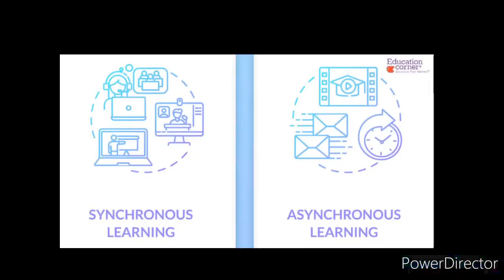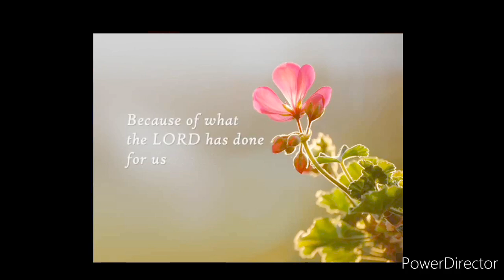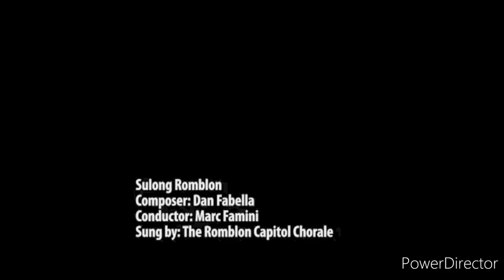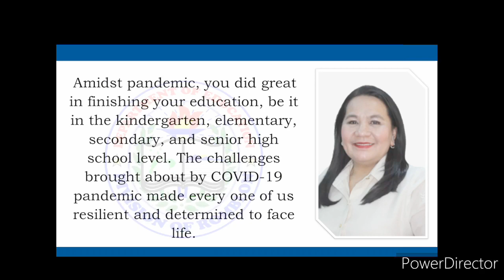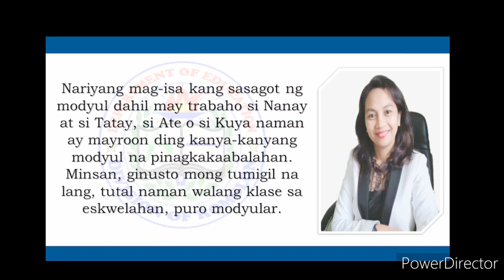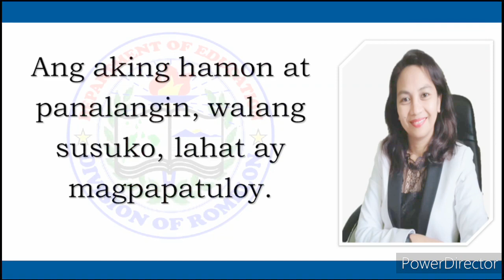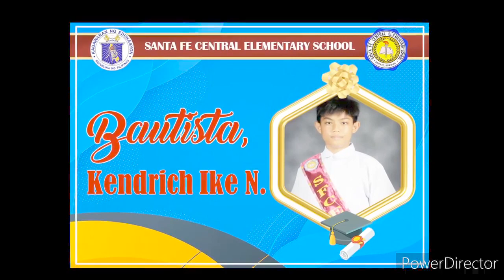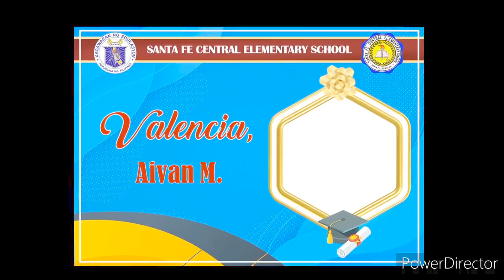SFCES 2021 VIRTUAL MOVING UP CEREMONY